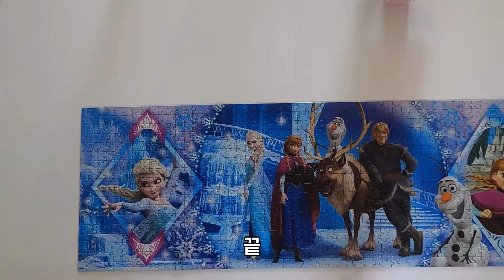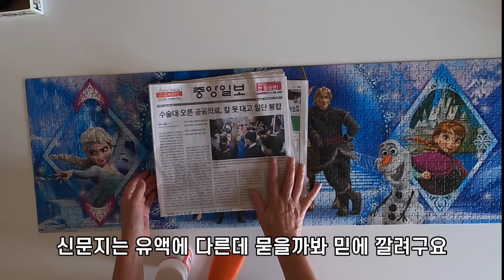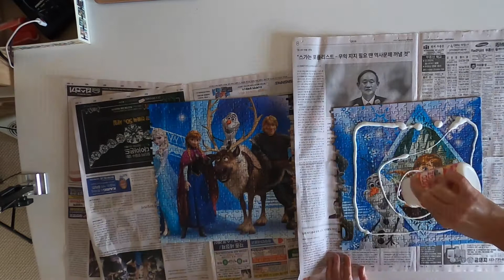겨울왕국 1000피스 퍼즐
퍼즐속  엘사공주!!!
아이들이 너무나도 좋아하는 겨울왕국 퍼즐
퍼즐 완성후 아이방에 걸어주세요!!!
정말 오래오래 기억에 남을 퍼즐
퍼즐 아이 생일선물 추천